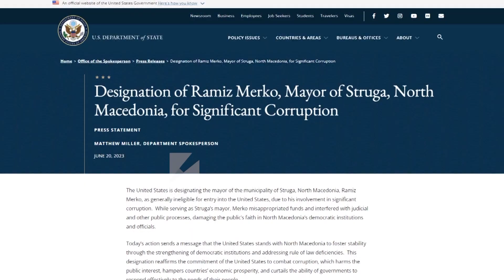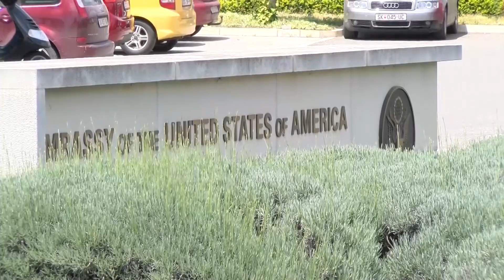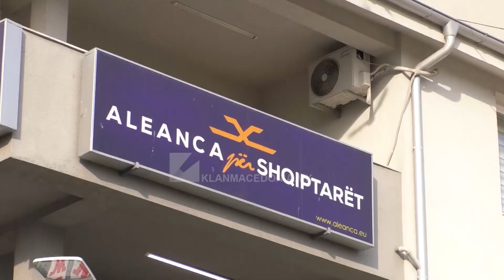Lista e zezë e SHBA-ve, Aggeler: Do të ketë edhe emra të tjerë